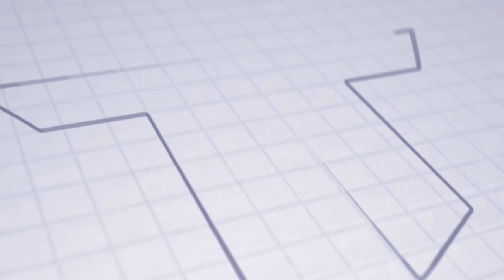SLOVNAFT CUP | Press conference | František Straka | FC Spartak Trnava - AS Trenčín 3:0 (1:0)